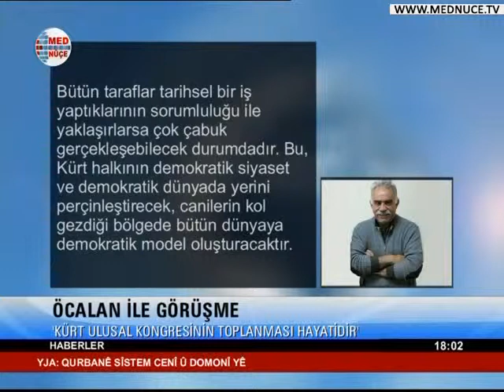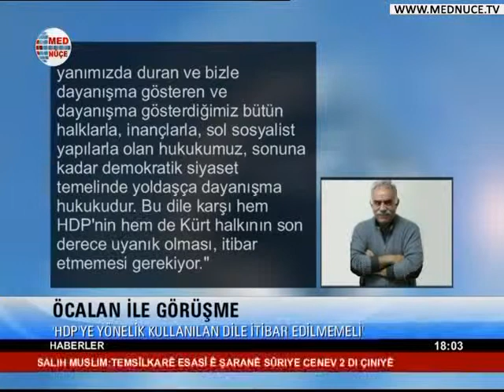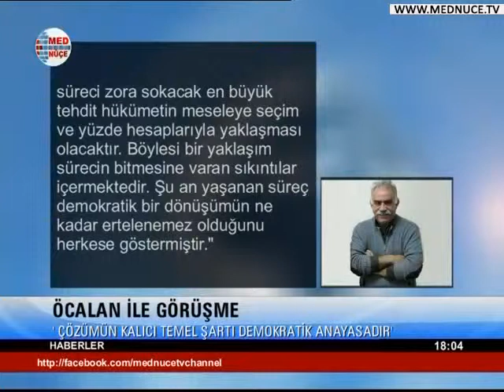18:00 Haberler - 25/01/2014